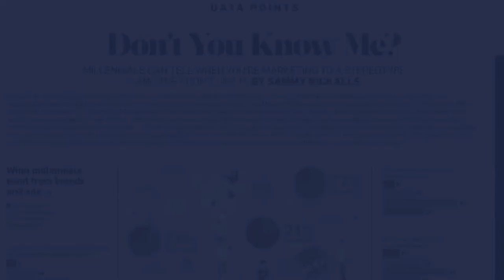MPOY: Challenges Facing the Brand/Agency Relationship